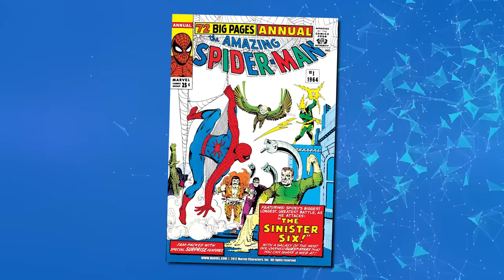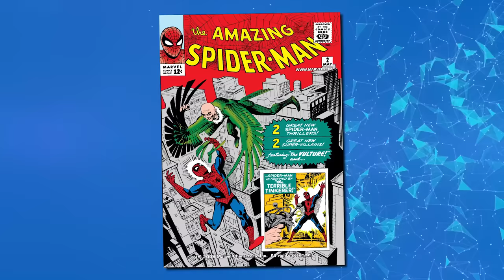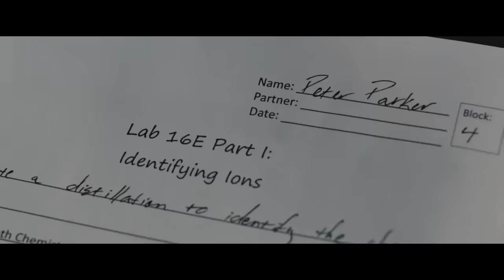How Spider-Man's Web Shooters Work? With Their History - PJ Explained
SpiderMan is his ability to shoot webs. Now, let’s be clear. Spider-Man’s webs are a technology-based superpower. Forget what you saw in previous Spider-Man movies. His webs don’t just come out of special holes in his wrists. Story is more than that!

1. Fantasy Island.

Transcription & Tags:
Ye video maine kya soch ke banai. Iska inspiration kaha se mila mujhko. Main aaram se ghar pe baith discovery dekh raha tha Tabhi uspe ek spider apne jaal bun rha tha. Vaise to kuchh dhayan dene wali baat nahi hai. Lekin, pata nahi kaise dhayan lag gaya. Bass thodi der dekhne ke baad hi maine realizes kiya, Ye webs kaha se nikal raha hai!! Main aur dhayan laga ke dekh hi raha tha, ki tabhi Bear Ji ne spider ko hi kha liya.. tab kya aab tv batane se raha kuchh to tabhi maine socha agar naturally bat kare to tab Spiderman ke webs bhi kahi aur se nikal ne chahiye. Tum bhi jante ho agar aisa hota to koi bhi baap apne bachche ko comic nahi padne deta. To aab jo ye spidey ke webshooters hain. Ye bane kab, ye bane kaise hain. aur main mudda ye kaam kaise karta hai. Kyoki Tobey ji wale spider ke webs ko to samajh nahi sakte! It’s all natural. Believe hi nahi hota! Ye inke hath se nikalte hain. Nikalna kahi aur se chahiye. Web Shooters ka to thoda samajh sakte hain. ki chalo future ki science me kuchh karenge iska, Lekin iska kya. By the way nooffence I love TobeyMaguire Spiderman Too!